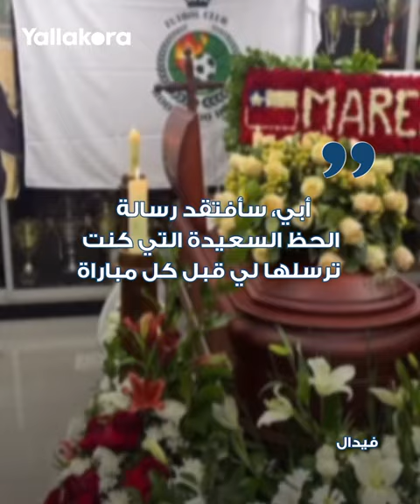فيدال يتغيب عن جنازة والده ويحضرها عبر "انستجرام".. فما السبب؟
غاب أرتورو فيدال لاعب فلامنجو البرازيلي عن جنازة والده وحضرها على موقع التواصل الاجتماعي "انستجرام".. فماذا حدث؟

فيدال#
كأس_البرازيل#
برشلونة#